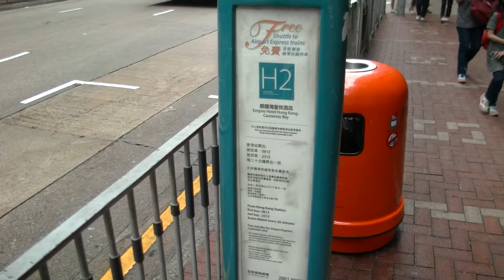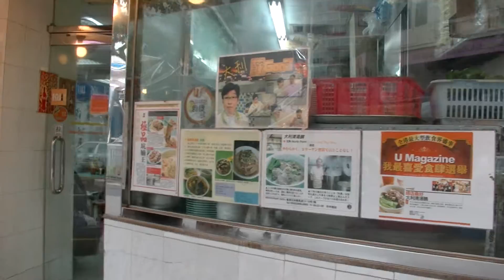2017 香港自由行 - H2機場快線免費接駁巴士上下車站經皇悅及盛捷酒店步行往天后港鐵站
香港天后 盛捷維園公寓酒店 Somerset Victoria Park Hong Kong
香港天后 銅鑼灣皇悅酒店 Hong Kong Empire Hotel Causeway Bay

A11公車香港機場開往港島上環港澳碼頭、中環、金鐘、灣仔、銅鑼灣、天后、炮台山、北角

香港澳門自由行注意事項及行程規劃介绍播放清單